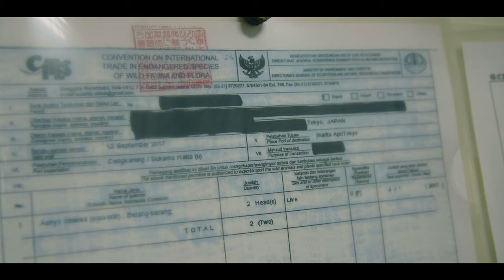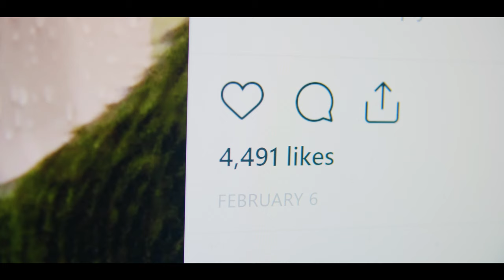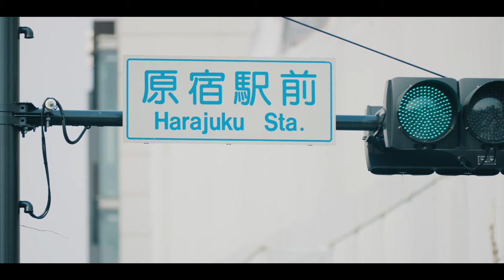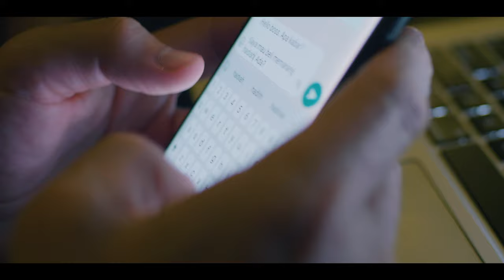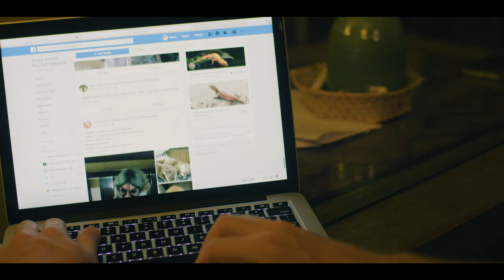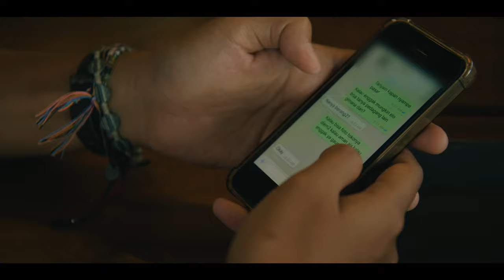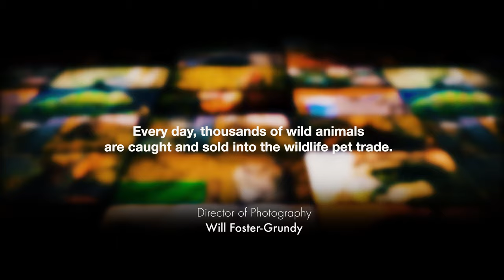How otters are caught in the exotic pet trade documentary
Japanese otter cafes and social media influencers are driving increased demand for pet otters all over the world, with devastating consequences.

These otters might be adorable, but the truth behind this trade is anything but. Ripped from the wild or irresponsibly bred, orphaned by poachers and confined in unnatural environments, these otters live a life of extreme misery.